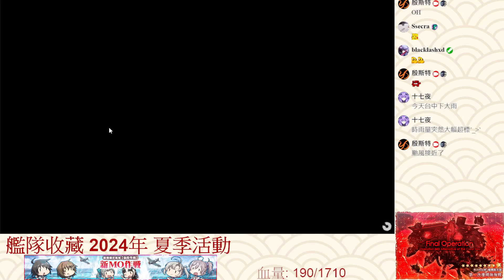【殷斯特】09/14 艦隊收藏 2024夏季活動 - E5丙 P2 斬殺